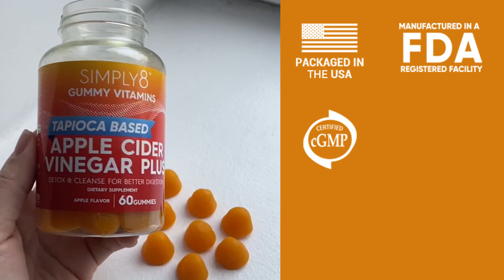Apple Cider Vinegar Gummies + Probiotics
Simply8 Apple Cider Vinegar Gummies enhanced with Probiotic contain nutrients that can help support healthy digestion, plus cleansing and detox, to promote your gut health. This support helps keep you feeling refreshed.
Taking your supplements shouldn’t be a chore. Replace the sour taste and smell of drinking apple cider vinegar with 2 tasty, apple flavored gummies per day, while enjoying all of the same health benefits.
Simply8 is focused on your overall health and wellness. The nutritional support of our gummies will assist you in achieving your healthy lifestyle goals including optimizing the effectiveness of your diet and exercise routines.
Our alternative to liquid apple cider vinegar is an effective formulation that helps deliver a daily boost to your overall energy in addition to promoting healthy immune function year-round.